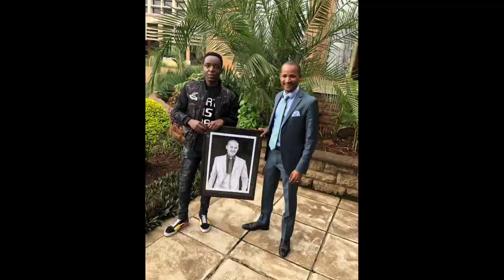LET'S DRAW ANDREW KIBE REAL TIME (PART 11)